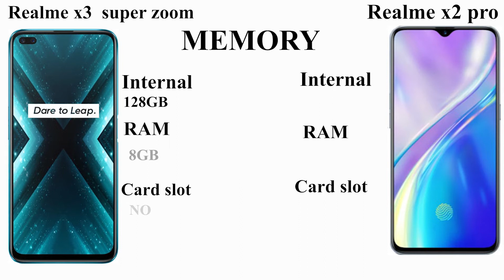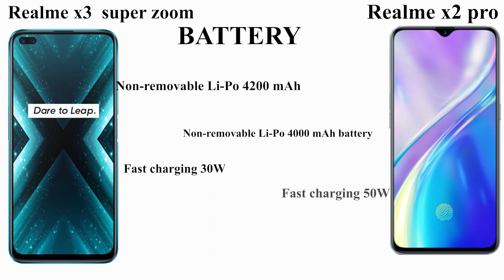Realme X3 SuperZoom vs Realme X2 Pro - which one worth to buy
Realme X3 SuperZoom vs Realme X2 Pro - Full Comparison - Which is Best.

Cover Topic :-
Realme x3 superzoom vs Realme x2 pro,
Realme x3 superzoom vs Realme x2 pro full Comparison,
Realme x3 superzoom vs Realme x2 pro camera test,
Realme x3 superzoom vs Realme x2 pro pubg test,
Realme x3 superzoom vs Realme x2 pro gaming test,
Realme x3 superzoom vs Realme x2 pro battery test,
Realme x3 superzoom vs Realme x2 pro speed test,
Realme x3 superzoom vs Realme x2 pro display test,
Realme x3 super zoom vs Realme x2 pro,

Music Credit -

[NCS]